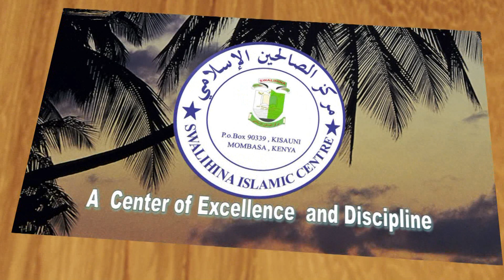DARASA LA TASWAWWUF || KITABU : BIDAYATUL HIDAYA NO ( 55 ) ADABU ZA SWAUMU 2